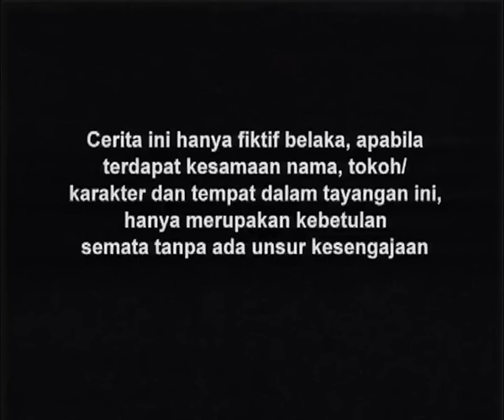FTV Hidayah 115 - Suamiku Pilihan Orang Tuaku